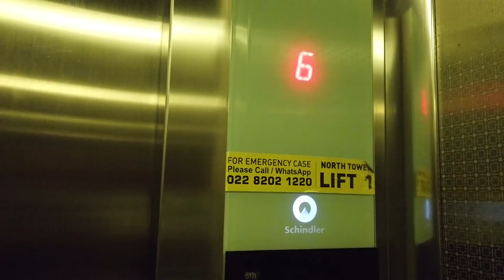Vlog Perjalanan Dapetin Piala Pertama RBVLOG eps. 6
Terima kasih untuk semua orang-orang yang sudah dan masih terlibat dalam mendukung karir aku sampai sekarang. Piala pertama ini untuk kalian.